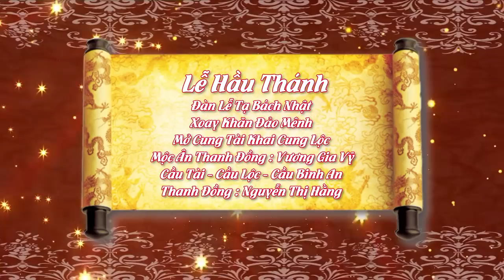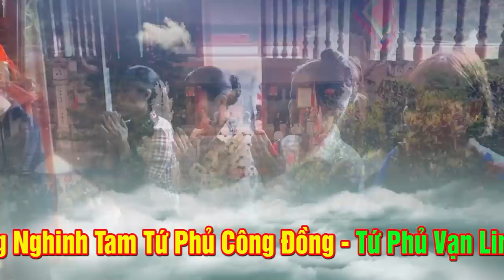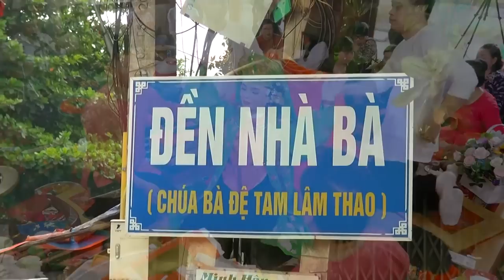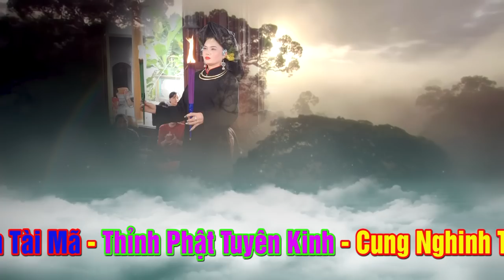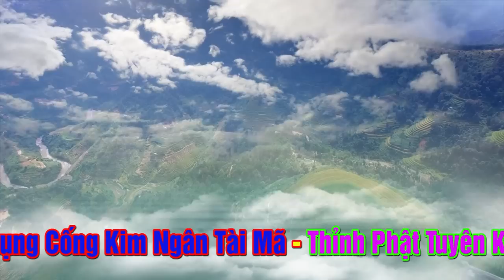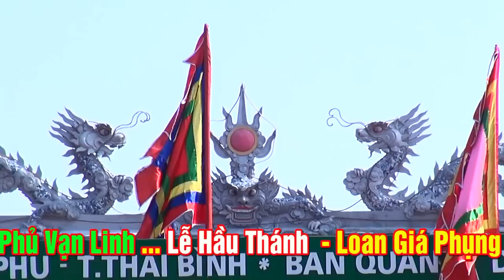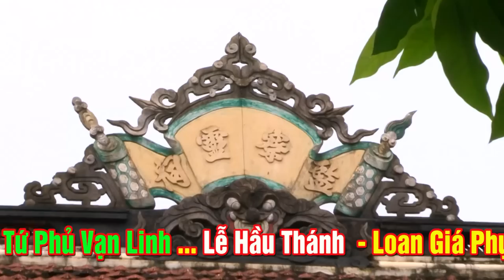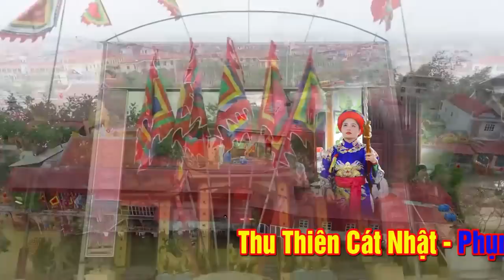Được mệnh danh là Bông Hồng sáng giá nhất Trong Giới Đạo Mẫu.TĐ Nguyễn Thị Hằng - Tạ Bách Nhật